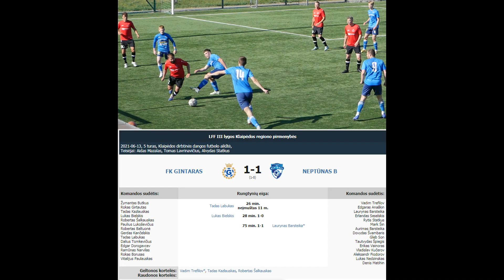Palangos FK "GINTARAS" - Klaipėdos "NEPTŪNAS B" 1-1 (1-0)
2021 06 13  LFF III lygos Klaipėdos regiono pirmenybių 5 turo rungtynių Palangos FK "GINTARAS" - Klaipėdos "NEPTŪNAS B" 1-1 (1-0) video apžvalga.